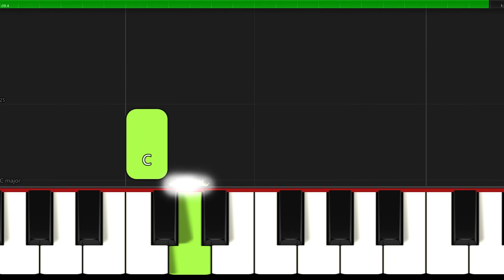Przybieżeli do Betlejem I Polskie Kolędy na Keyboard I Polish Christmas Piano Sheet Music I TUTORIAL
♫ SHEET ► 🎹 SLOW ▶ 0:34
Przybieżeli do Betlejem I Polskie Kolędy na Keyboard I Polish Christmas Piano Sheet Music I TUTORIAL I Slow NUTY
▬▬▬▬▬▬▬▬▬▬▬▬▬▬ஜ▬▬▬▬▬▬▬▬▬▬▬▬▬▬
✅ Great arrangements of famous songs: